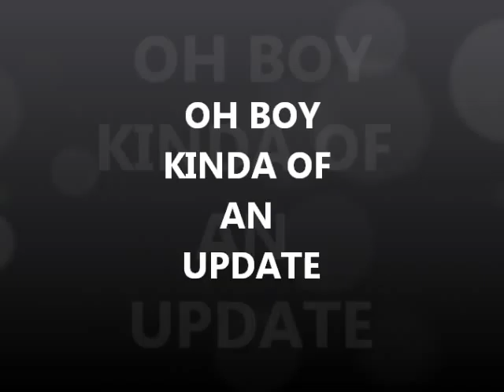FEB 24TH - Good afternoon Tues.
here is the link to docbev's great spin last week - he had a great spin on the bay

.1) New 8" T-rex S/S scoop.
Stealth scoops by Sunspot Tooling in Mi.